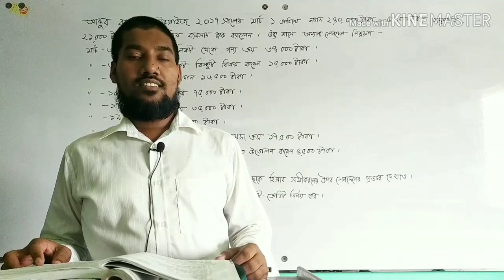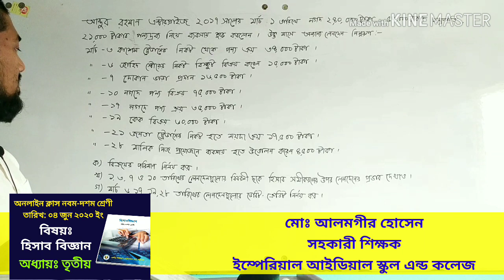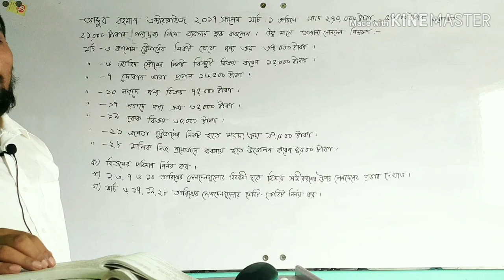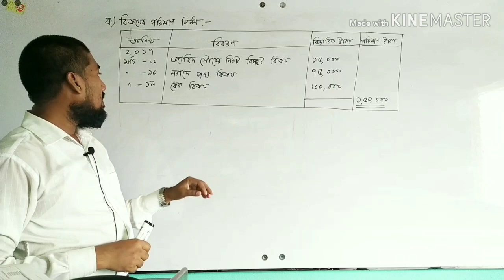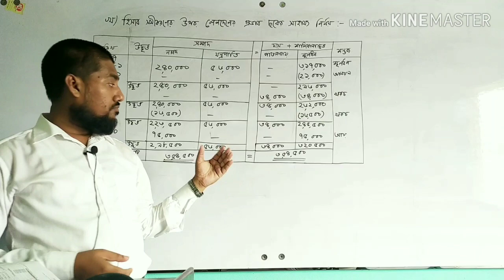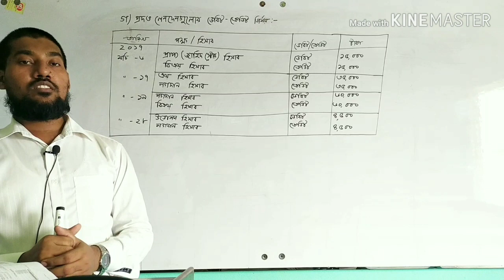০৪/০৬/২০২০ ইং, নবম-দশম শ্রেণী (হিসাব বিজ্ঞান) অনলাইন ক্লাস। (অধ্যায়-তৃতীয়)।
শ্রেণী: নবম-দশম
বিষয়- হিসাব বিজ্ঞান (অধ্যায়ঃ তৃতীয়)

লেকচার: মোঃ আলমগীর হোসেন
সহকারী শিক্ষক